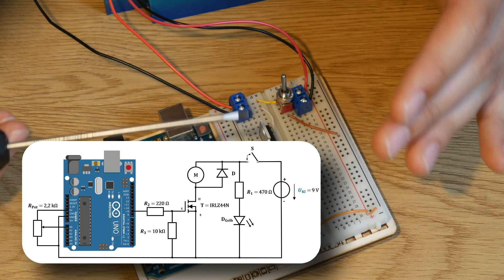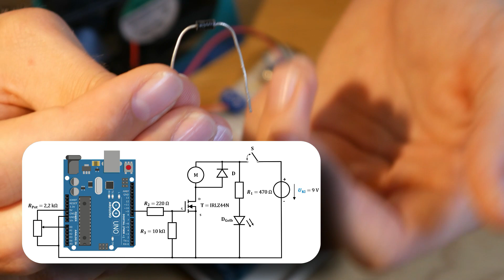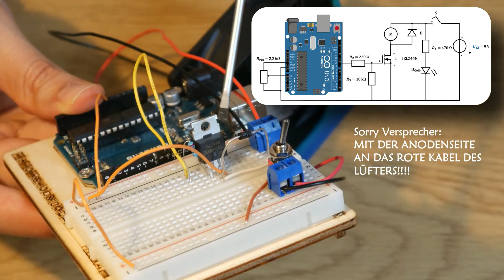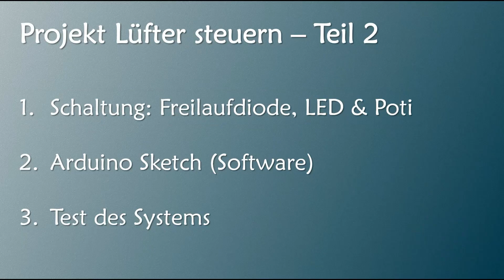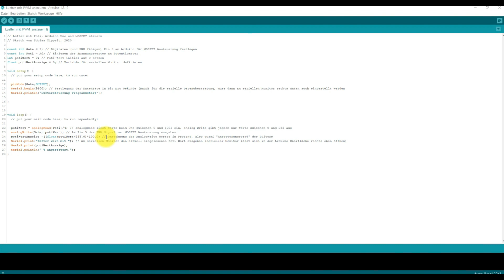Projekt: Lüfter mit PWM ansteuern - Teil 2 Sketch und Systemtest | Arduino #7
Im zweiten Teil dieses Arduino-Projektes lernst du unter anderem:
-wieso du bei induktiven Verbrauchern unbedingt eine Freilaufdiode nutzen solltest
-wie du ein Poti mittels analogRead() und analogWrite() Befehl am Arduino zur Steuerung nutzt und
-wie der Sketch zum Projekt aufgebaut ist 💡😉!

*Timestamps:*
00:00 Intro
00:11 Erklärungen zur Freilaufdiode
02:09 LED und Vorwiderstand
02:44 Einsatz des Potentiometers
03:05 Der Sketch zum Projekt
4:43 Test des Systems

Wenn dir die Vidoes weiterhelfen und du den Kanal unterstützen möchtest, kannst du dir z. B. das Buch zum Kanal zulegen (s. unten) oder einen nützlichen Artikel aus dem Shop bestellen (ebenfalls s. unten) oder auch vor deinem nächsten Amazon-Kauf auf einen der mit "➣" markierten Links klicken (keine Mehrkosten für dich, s. unten).

*MEINE BÜCHER & WERKZEUGE*
➣ 📖 Das Buch zum Kanal als Paperback
➣ Original Arduino Starter-Set
➣ Günstige Alternative
​​➣ 🛠️ Mein Multimeter
➣ 🔬 Mein Elektronik Mikroskop
➣ 🛠️ Meine Abisolierzange
​➣ 🛠️ Meine Lötstation